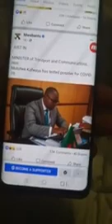SEER 1 LATEST AS HE TALKS ABOUT PRESIDENT LUNGU VISITING WESTERN PROVINCE & HIS CABINET MINISTERS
Seer 1 straight talker is here with more latest from him about the Zambian President and his people